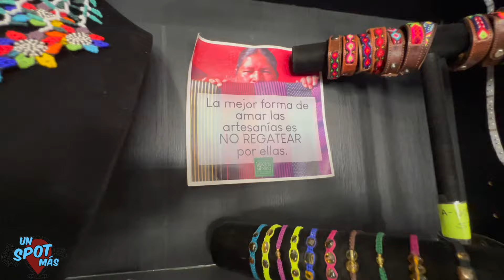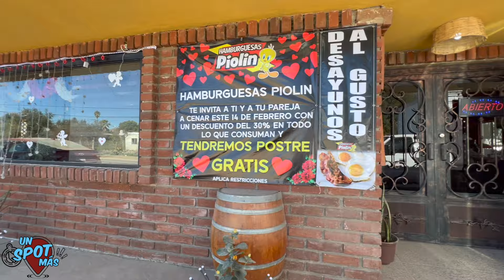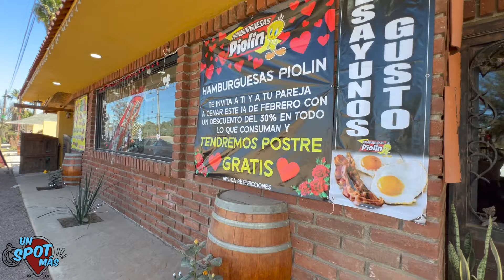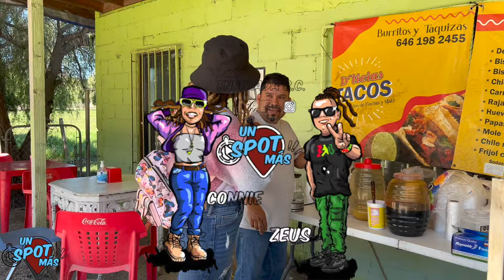🌟 Un paseo único por Ejido El Porvenir en el Valle de Guadalupe 🏞️🚶‍♀️Ensenada BC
Acompáñanos en un emocionante paseo por Ejido Porvenir en el Valle de Guadalupe! 🏞️De Ensenada Baja California Descubre la belleza rural de este encantador pueblo mientras exploramos sus calles y negocios locales. 🚶‍♀️🎥 Únete a la aventura con Un Spot Más y EjidoPorvenir Ensenada TurismoLocal.